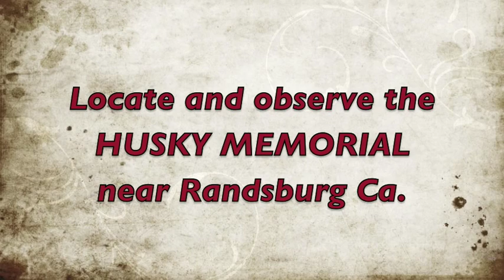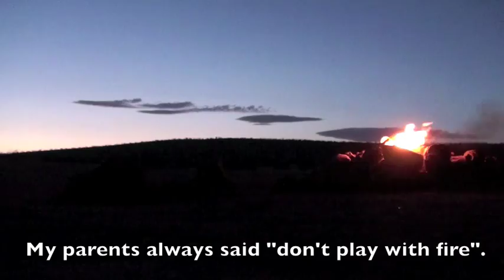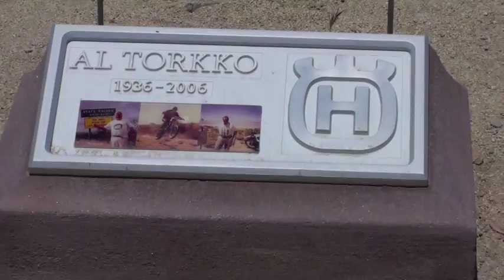Desert Ride- Husky Memorial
My cousin Charles & I went out to the desert on our dual sports looking for the Husky Memorial.

There is now a memorial here for Charles.